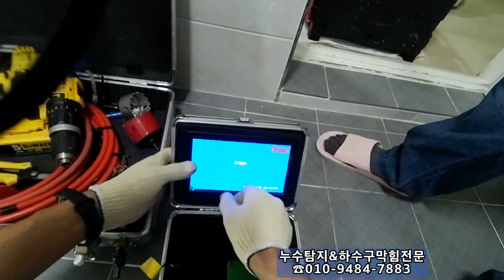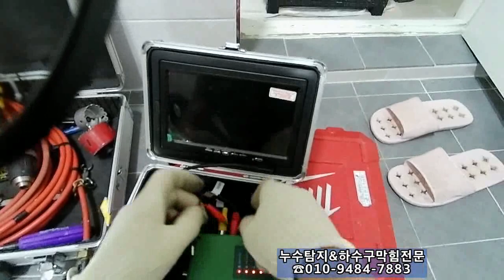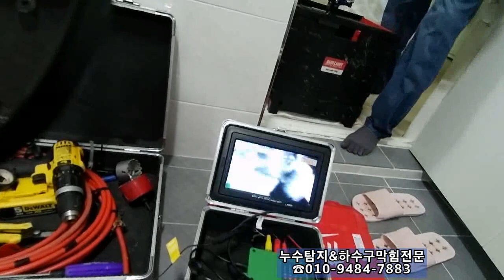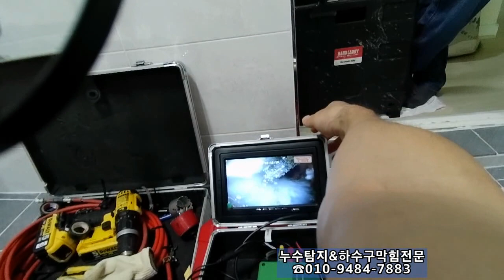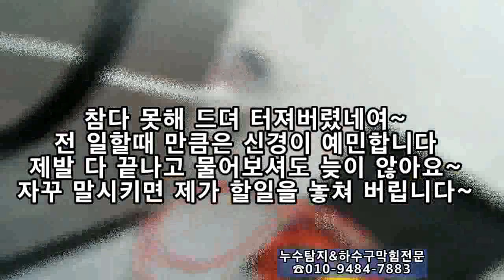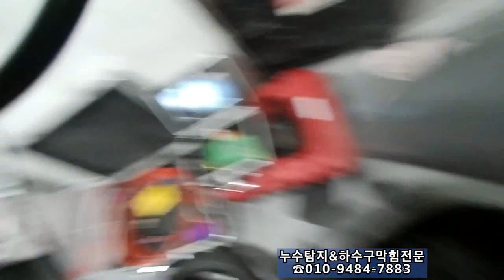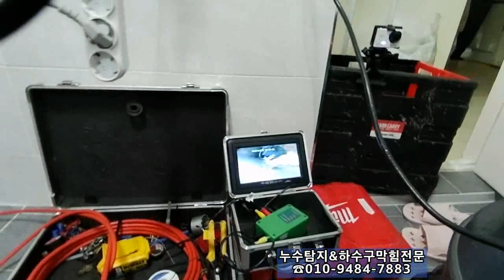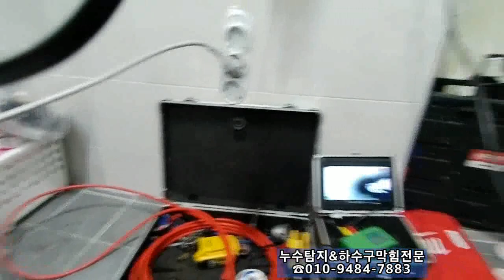Drain Cleaning 욕실하수구막힘 해결과정